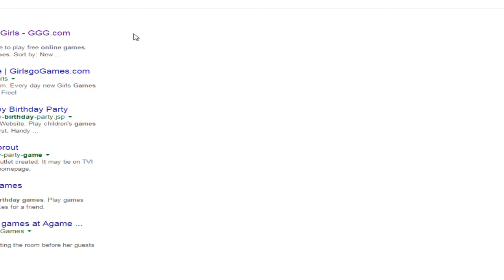Birthday Episode 3: The Birthening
The 3rd annual JTCGaming birthday ritual, i'm 14 now.

hapy birdday!11231